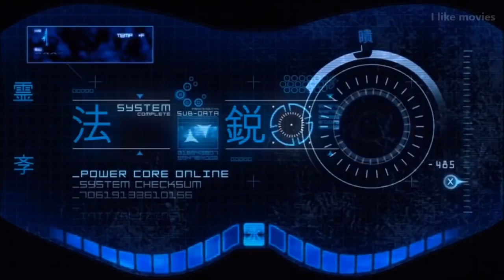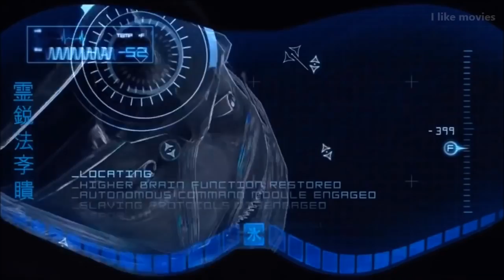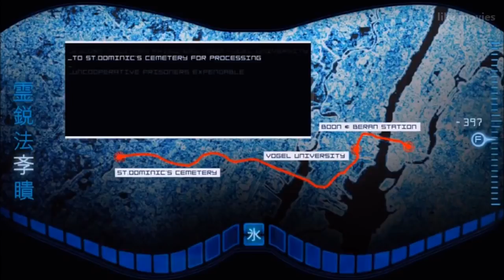Mortal Kombat Fight to the Death The Movie HD 2018